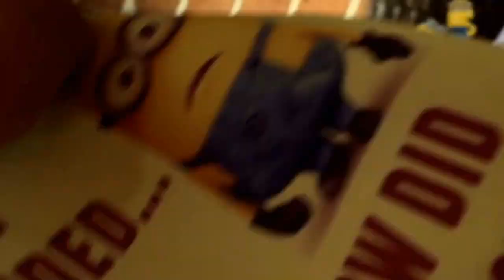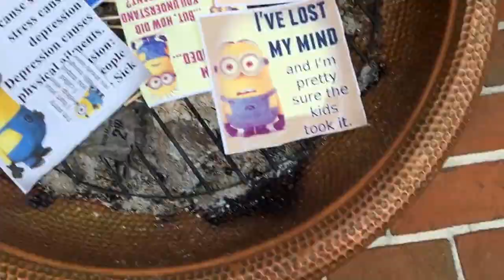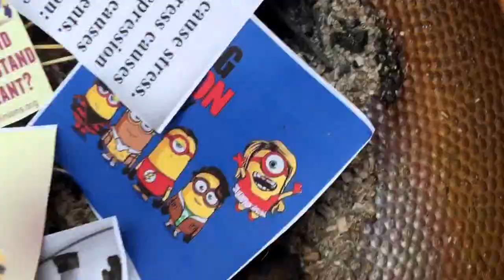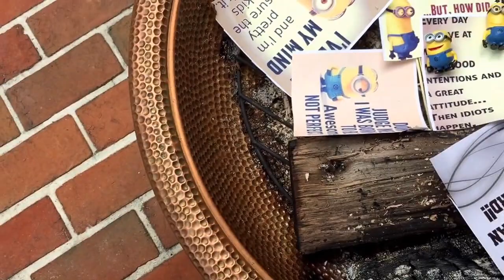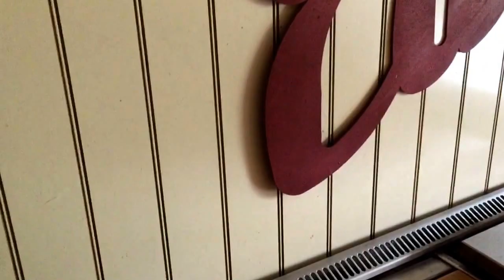Minion Burning round 1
My dreams unedited and unfinished version